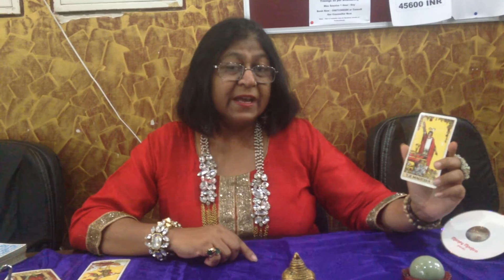The Magician - Tarot Card Meaning - Best Tarot Reader online - Sangeeta Healing Temples